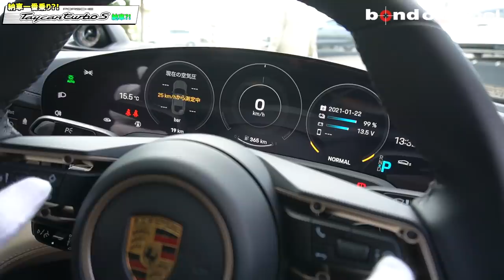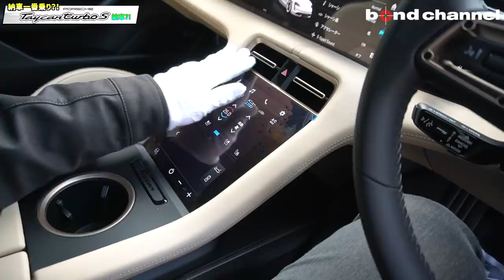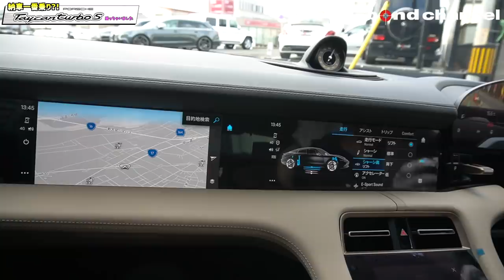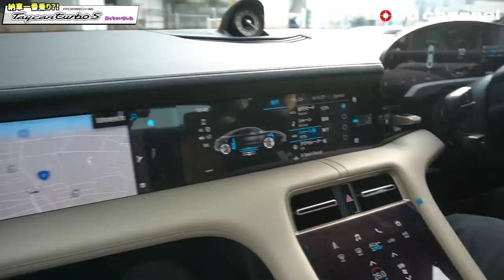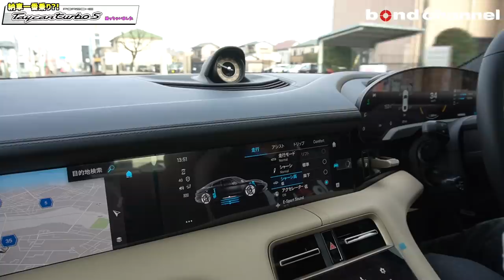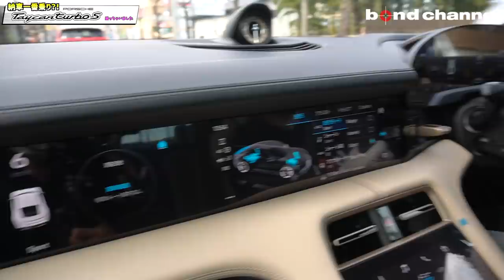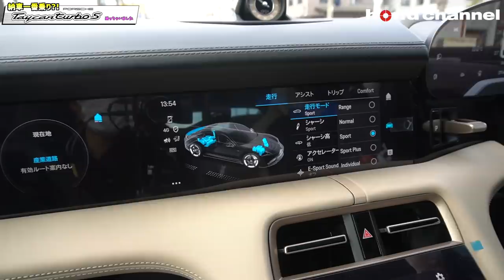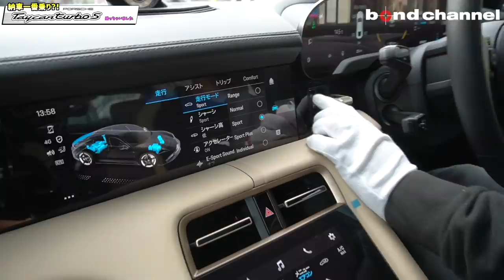【bond shop Omiya】ポルシェのEV Taycanが納車されました！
オーナー様よりのご好意で色々見たり触ったりしちゃいました！
20:46 試乗

ボンド大宮
〒331-0812
埼玉県さいたま市北区宮原町 1-470-1